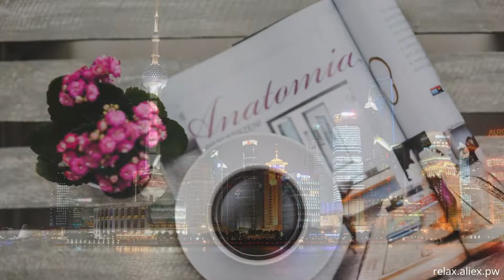Relax video china 143 bs